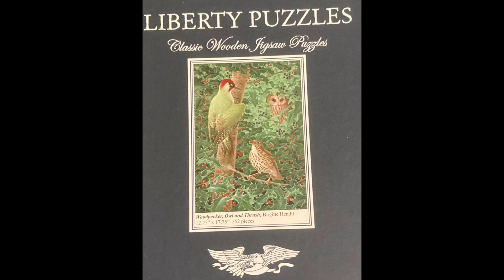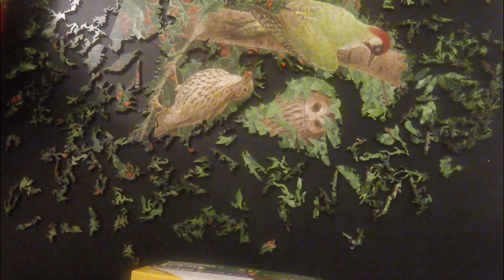Liberty Puzzle Assembly - Woodpecker, Owl, and Thrush - Holiday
552 Pieces
12.75" x 17.75"
Put this together over the holiday break.  Leaned some stuff about filming puzzle assembly, so the next one should be better.  I love time lapse though.  So fun.